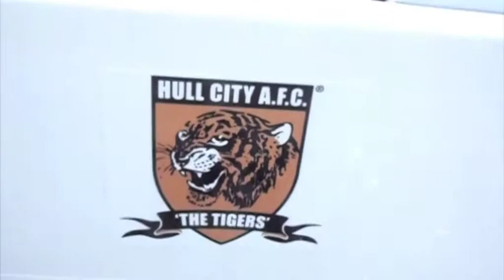Hull City Apprentices Part 2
The video for the second group of Hull City AFC apprentices who took part in their own sailling challenge with CatZero!